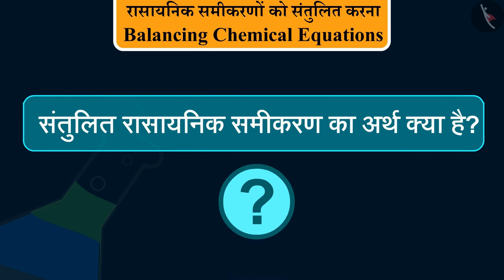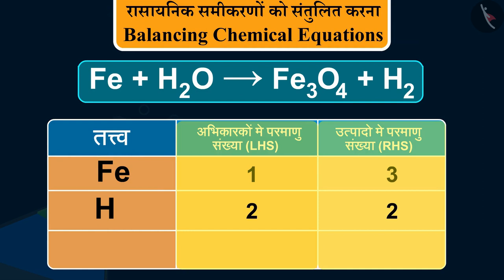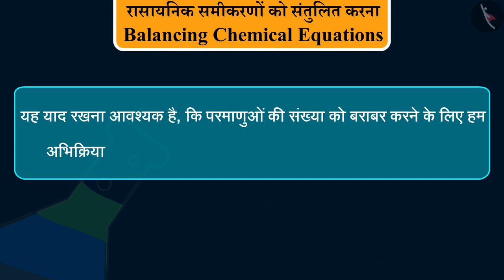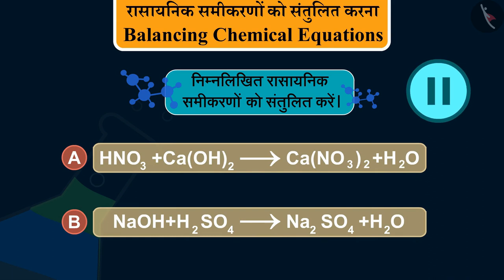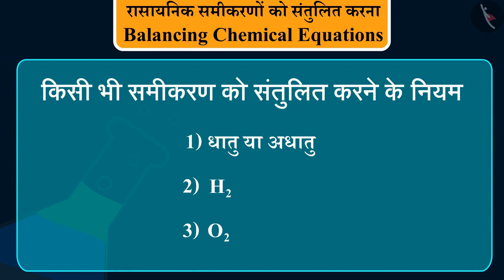रासायनिक समीकरणों को संतुलित करना|Part 1/1|Writing Balanced Chemical Reactions|Hindi|Class 10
रासायनिक अभिक्रियाएँ एवं समीकरण, रासायनिक समीकरणों को संतुलित करना, रसायनिक प्रतिक्रिया, विज्ञान, विज्ञान कक्षा 10, टिक टैक् लर्न विज्ञान , cbse के लिए विज्ञान
Tictaclearn विज्ञान, टिक टैक् लर्न